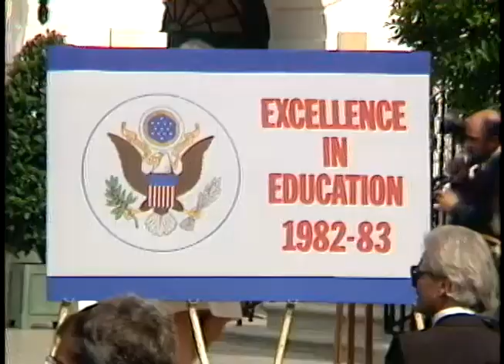President Reagan's Remarks on Presenting Awards for Excellence in Education on September 28, 1983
Full Title: President Reagan's remarks on Presenting Awards for Excellence in Education on South Lawn on September 28, 1983

Access Restriction(s):Unrestricted
Use Restriction(s):Unrestricted